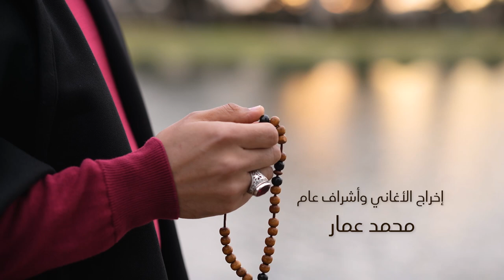برنامج "هو الحب" | السيد أحمد الطلحي | الحلقة الرابعة (مقام الشغف)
"فالحب راحته عنى ،فأوله سقم واخره قتل"

من انتاج
SeVeN & Bravo Productions
رمضان 2024